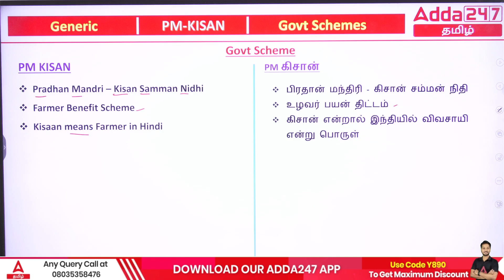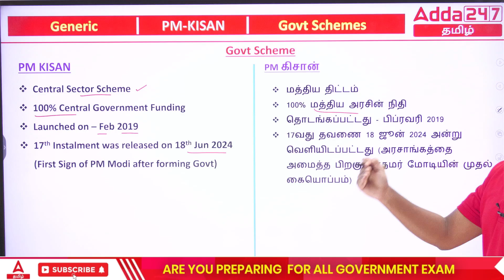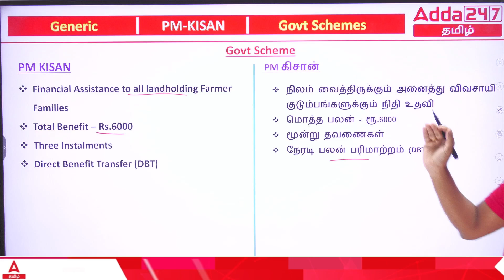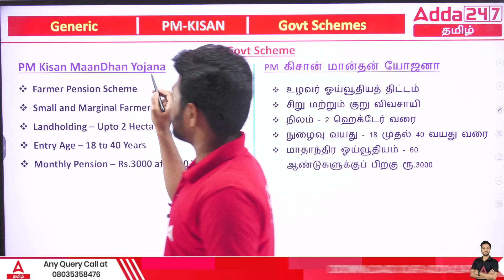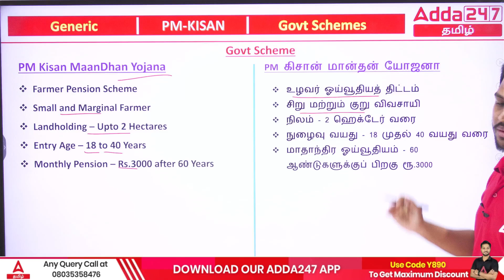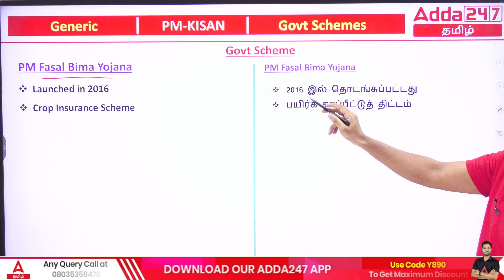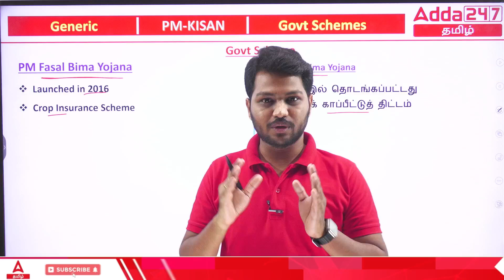First Scheme signed by PM Modi | KISAN Scheme | கிசான் திட்டம்| Kishore | Adda247 Tamil